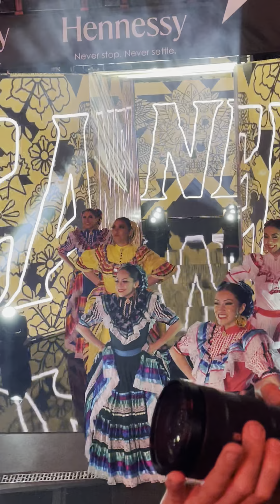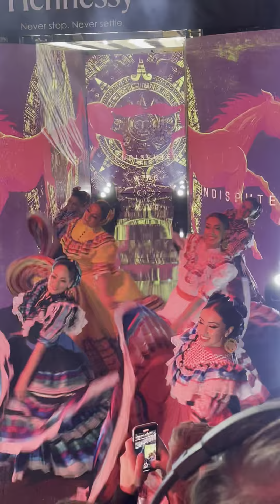Entrada de Canelo antes de derrota ante Bivol